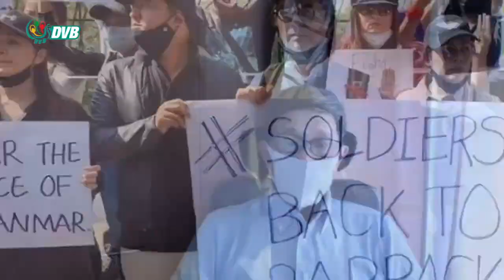DVB - ဗိုလ်ချုပ်ရုပ်ရှင် ဝါဒဖြန့်အသုံးချဖို့ ခွင့်လွှတ်လက်ခံနိုင်စရာမရှိကြောင်း လူမင်းပြောဆို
"ရိုက်ကွင်းထဲမှာ ကျနော်ကိုယ်တိုင်က တွေ့မြင်ခဲ့ရတော့ ဒီရုပ်ရှင်က တကယ့် သမိုင်းဝင်ဖြစ်ရပ်မှန်ပေါ်မှာ အနီးစပ်နိုင်ဆုံးရအောင် ကိုလူမင်းက အရမ်းကြိုးစားအားထုတ်ခဲ့ရတာကို သိနေတော့  စစ်ကောင်စီက သူ့တို့ပေါ်လစီအတိုင်း ဝါဒဖြန့်ဖို့ ဗိုလ်ချုပ်ရုပ်ရှင်ကို အမြန်တည်းဖြတ် ပြီးစလွယ်လုပ်လိုက်မှာ ကိုလူမင်းက ဒါရိုက်တာတယောက်အနေနဲ့ စိတ်ပူပန်နေတာ  သဘာဝကျတယ်လို့ သုံးသပ်မိပါတယ်"

ဂျပန်နိုင်ငံကို ပြန်လည်ရောက်ရှိနေတဲ့ ဂျပန်သတင်းထောက်မစ္စတာ ယူကီခိတဇူမီက အင်းစိန်ထောင်မှာ အကျဉ်းကျခံခဲ့ရစဉ် ဒါရိုက်တာ အကယ်ဒမီလူမင်းနဲ့ တွေ့ဆုံခွင့်ရပါတယ်။ ဗိုလ်ချုပ်အောင်ဆန်း အတ္ထုပ္ပတ္တိရုပ်ရှင်အတွက် ဒါရိုက်တာ တာဝန်ယူ ရိုက်ကူးခဲ့တဲ့ ကိုလူမင်းက စစ်ကောင်စီကဝါဒဖြန့်တဲ့အနေနဲ့ ဗိုလ်ချုပ် ရုပ်ရှင်ကို အသုံးချဖို့ ကြိုးစားနေတာကို သူ့အနေနဲ့ ကန့်ကွက်တယ်လို့  သတင်းစကားပါးလိုက်တဲ့အကြောင်း သတင်းထောက် ယူကီက ပြောပါတယ်။